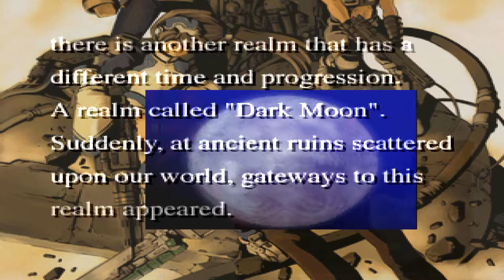Прохождение Gungage #5 - Незаконченные дела